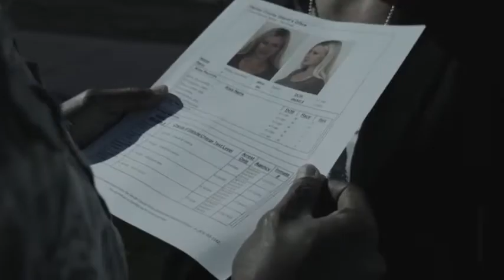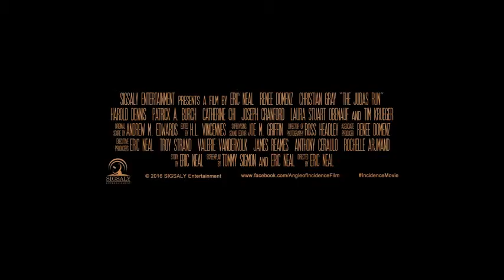The Judas Run OFFICIAL TRAILER HD 2017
A small-time hustler steals a mysterious device and becomes the focus of a government manhunt and a pair of contract killers.